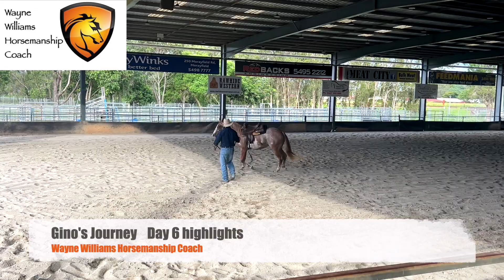Starting a horse under saddle Gino Day 6 highlights (an easy day) HD 1080p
This video series is about starting Gino on his ridden career.
This is meant as an entertainment and insight video, not necessarily a "how to" video.
This is a highlights video, there is also a full-length version available so that you get the complete idea of timing if you are interested.